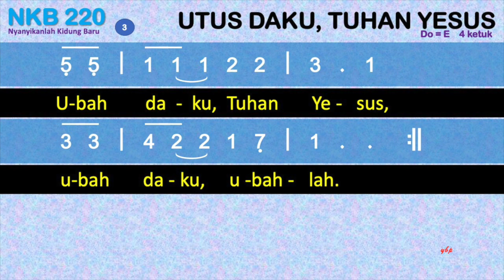NKB 220 Utus Daku, Tuhan Yesus (Send Me Jesus) - Nyanyikanlah Kidung Baru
NKB 220 – Utus Daku, Tuhan Yesus
Syair: Thuma Mina; Anon
Terjemahan Inggris: Send Me Jesus
Terjemahan: F. Suleeman

00:00 Bait 1.Utus daku, Tuhan Yesus, utus daku, utuslah.
00:24 Bait 2. Bimbing daku, Tuhan Yesus, bimbing daku, bimbinglah.
00:37 Bait 3. Ubah daku, Tuhan Yesus, ubah daku, ubahlah.

1.Utus daku, Tuhan Yesus,
utus daku, utuslah.
2. Bimbing daku, Tuhan Yesus,
bimbing daku, bimbinglah.
3. Ubah daku, Tuhan Yesus,
ubah daku, ubahlah.